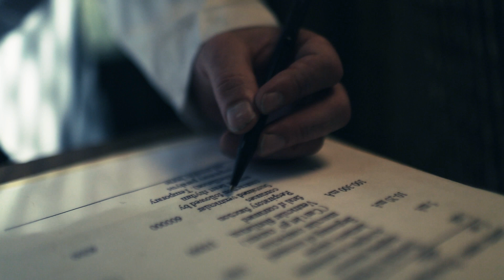Risa Renee "Twisted" Official Music Video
Step inside the mind of Risa Renee, as she opens up with her most soul baring song "Twisted".

Written by- Risa Renee
Engineered and Mixed by-Frank Pappalardo
Directed by-Greg Bizzaro and Frank Pappalardo
Song produced by-Frank Pappalardo
Video production-Greg Bizzaro (Jaffe Films Inc.)

Cast:
Starring- Risa Renee
Dr.- Jim Chevalier
Police Officer- Joe Pappalardo
Dr assistant-Dylan Sirovatka

A special thanks to the Crew!
Hair/Markeup-Lauren Campanile
Location-Basement of the dead haunted house (Aurora IL)

Edited by- Greg Bizzaro and Risa Renee
Lightening- Greg Bizzaro, Devon Brown and Kyrie Crenshaw
Photography by-  Devon Brown and Kyrie Crenshaw